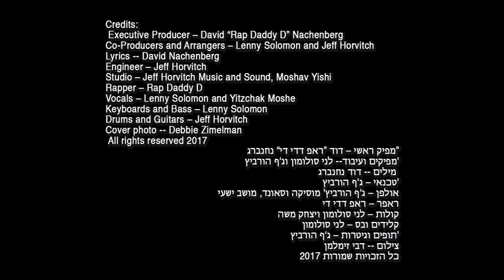Rap Daddy D - Purim Rap - פורים ראפ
Rap Daddy D sings his Purim Rap